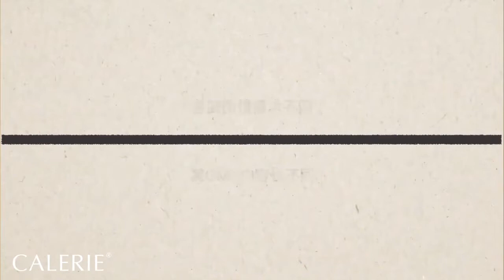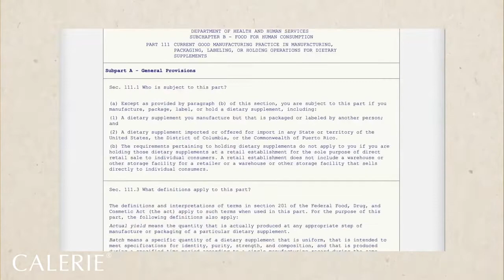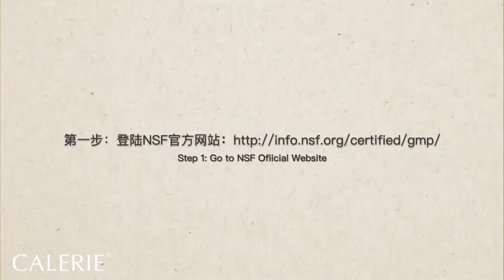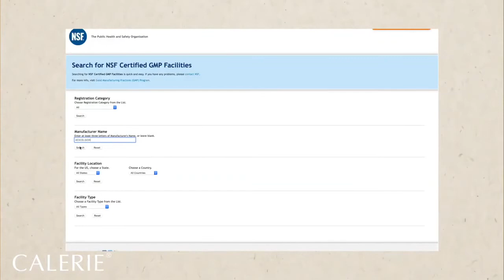GMP and cGMP有什麼區別？